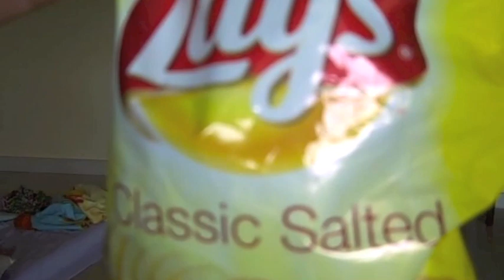Beth- is this the same baby